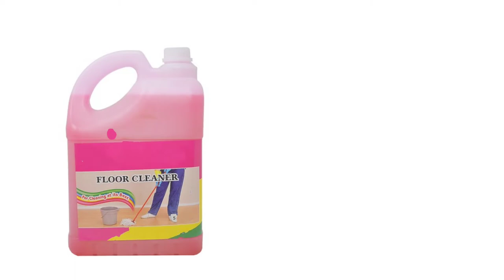Cleaning tools names, cleaning tools, English to Telugu cleaning tools names.